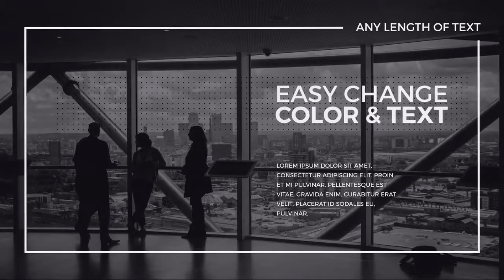Smooth Promo | After Effects template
After Effects CS 5.5 and higher
1920×1080 Full HD
No plugins required
Tutorial included
Color control
Duration: 01:10
Compatible with After Effects CS5.5,CS6,CC,CC14,CC15

Create soundtrack in minutes! (Campaign duration: Tuesday 18th October (4pm AEDT) - Monday 24th October (10am AEDT))